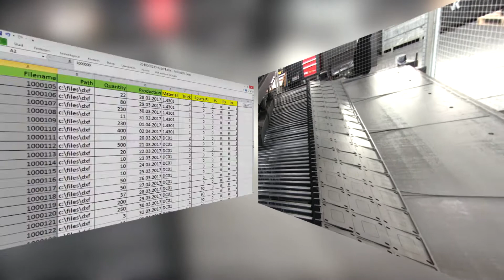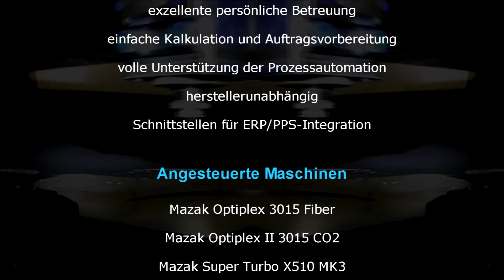Nesting Software - automatisierte Lohnfertigung - flexibel - Mazak Laser - WiCAM bei Combi-Tech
Flexible CADCAM Software WiCAM PN 4000 mit Excel-Schnittstelle im Einsatz bei einem Blechlohnfertiger - Mazak Optiplex 3015 Fiber, Mazak Optiplex II 3015 CO2 - Compact High-Speed Expandable Automation, Mazak Super Turbo X510 MK3

software - nesting - cnc - excel - cadcam - automation

Geschichte:
In den Niederlanden produziert der Lohnfertiger Combi-Tech Blechteile aller Art für Automotive, Möbelindustrie, Schiff- und Maschinenbau. WiCAM Benelux hat das in 2011 als StartUp gegründete Unternehmen von Anfang an begleitet. Zur Fertigung der Platinen nutzt Combi-Tech drei, von PN4000 gesteuerte, automatisierte Mazak Lasermaschinen.

Inhaber und Produktionsleiter Bas von Pelt gibt einen kleinen Rückblick auf die letzten Jahre: ‚Als wir die erste Maschine gekauft haben, haben wir mit einer einfachen Lizenz begonnen. Nicht nur Service und Einsatz der WiCAM-Mitarbeiter, auch die Möglichkeiten der Software haben uns ein tolles Wachstum ermöglicht.‘ Combi-Tech nutzt z. B. eine bidirektionale Schnittstelle, um Aufträge mit Excel in WiCAM zur Kalkulation zu simulieren. Herr van Pelt: ‚Damit kann ich eine Anfrage von 500 Teilen und 150 verschiedenen Positionen in 5 Minuten mit Nebenkosten für Biegen und Schweißen durchrechnen, die Produktionszeit ermitteln und das Angebot erstellen – und genau das ist unsere größte Stärke – schnell und präzise kalkulierte Preise, hohe Qualität und anschließende pünktliche Auslieferung.‘

Wenn die Kunden von Combi-Tech den Auftrag zu Produktion erteilen, hat PN4000 bereits alle Daten – und generiert in Sekunden die nötigen Nestings, Fertigungspapiere und Aufkleber. Gefertigt wird in drei Schichten. Nachts laufen die Maschinen mit Zellenautomatisierung mannlos.

Bas von Pelt: ‚Das PN4000 ist von Anfang an ein zentraler Teil unseres Unternehmens gewesen. Es sorgt im Tagesgeschäft für effizientes Arbeiten in allen Bereichen – und gibt mir für die Zukunft alle Freiheiten. Ich kann jede Maschine jedes Herstellers ansteuern – und die Schnittstelle zum ‚Ridder‘ EPR-System, welches wir dieses Jahr einführen werden, ist auch schon vorhanden.‘